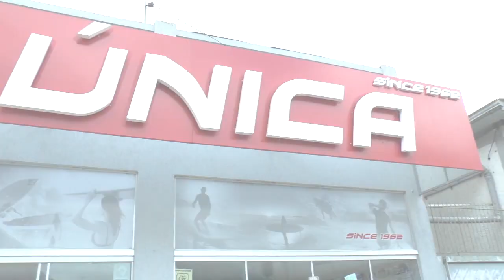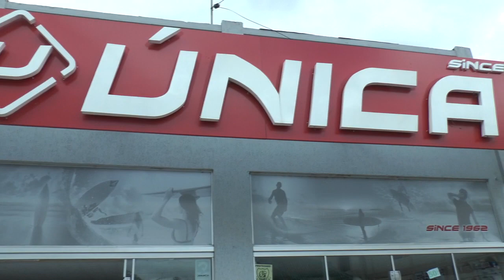LAGOA MAIS - Hoje o jornalista Voltaire Santos está na Loja Única de Tapes!